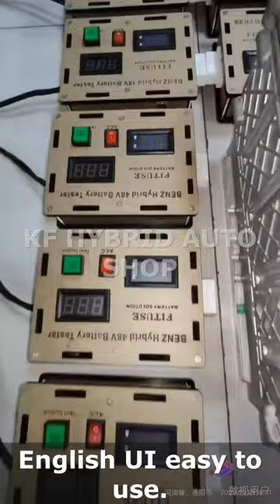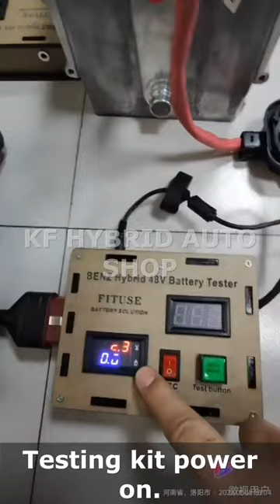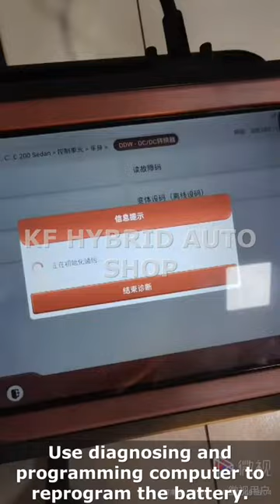Mercedes 48V Hybrid Battery Diagnose Reactivation Re-balancing System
Demonstration of Mercedes 48V hybrid battery testing reprogramming kit.